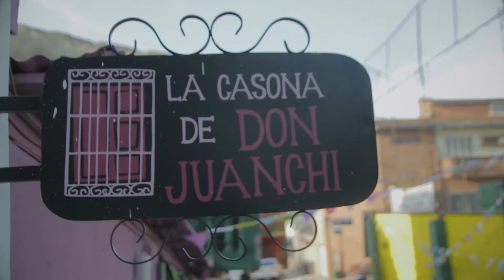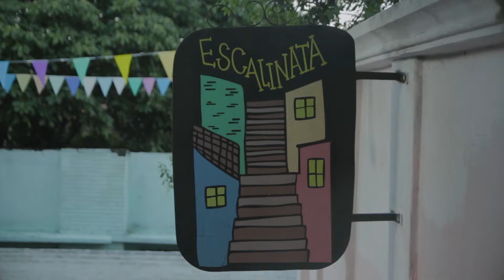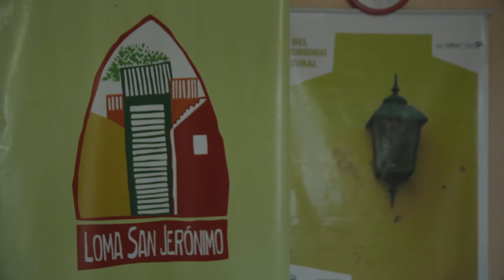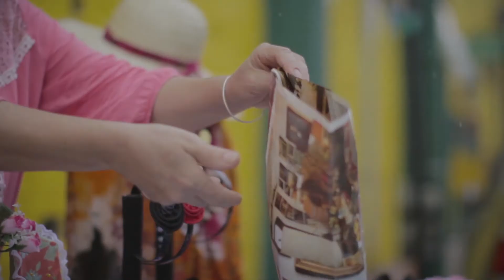Especial de Loma San Jerónimo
Bloque 2 del programa 38 con un Especial desde el colorido y emblemático barrio Loma San Jerónimo, donde varias señoras se unieron para formar un Comité de Mujeres Emprendedoras. Historia de superación, valentía y esfuerzo.